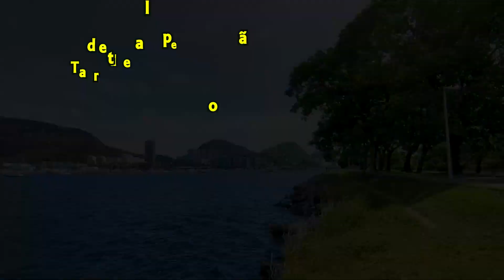Vinicius de Moraes e Toquinho - Tarde Em Itapuã (High Quality)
Vinicius de Moraes e Toquinho  - Tarde Em Itapuã
Single by Vinicius de Moraes
Released: 1971